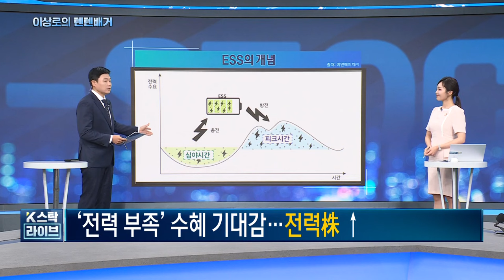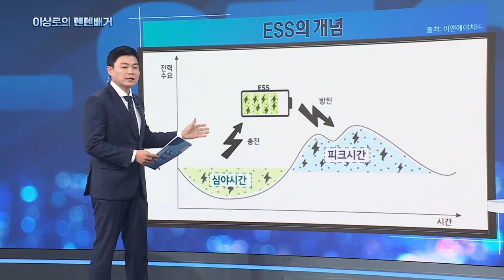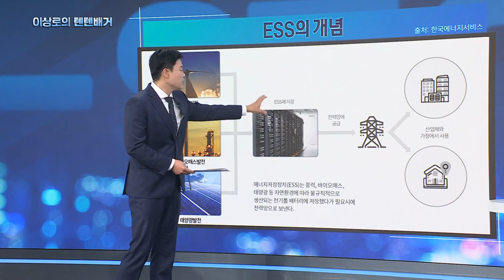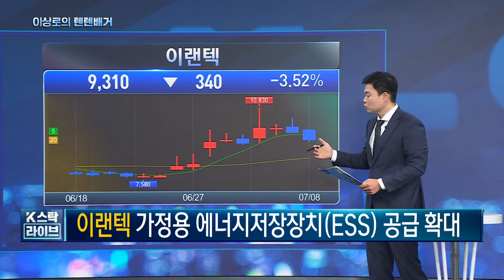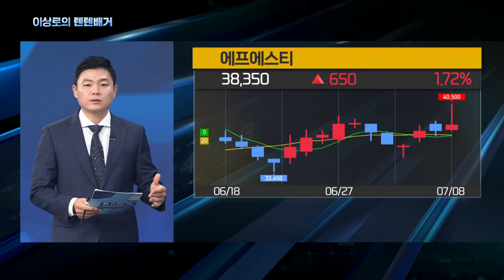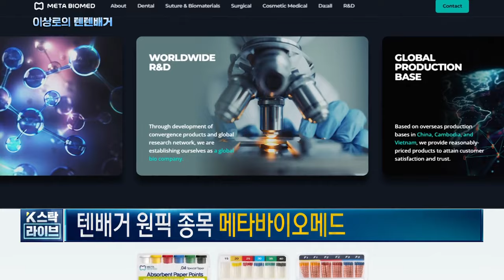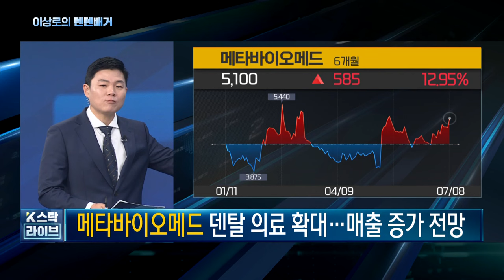에코프로비엠, LG에너지솔루션, 삼성SDI, 제룡전기, 일진전기, HD현대일렉트릭, 2차전지, 전력설비 이제는 ESS관련주로 주가상승가능하다!